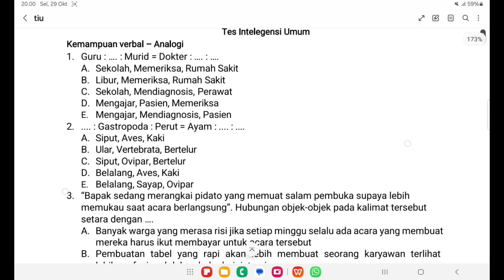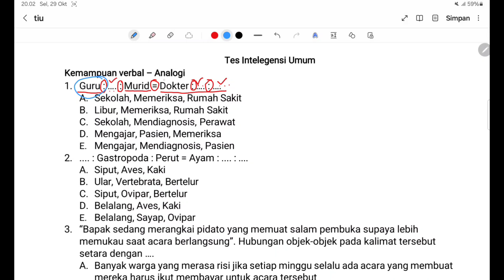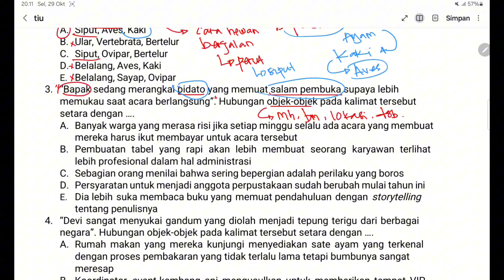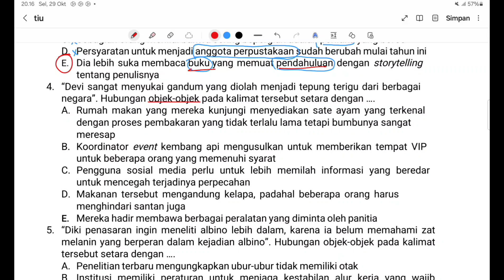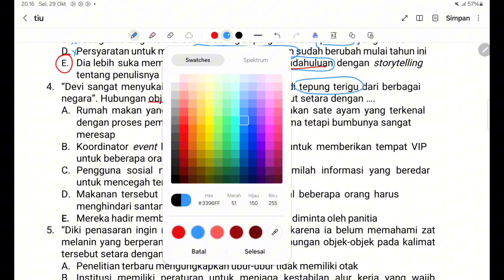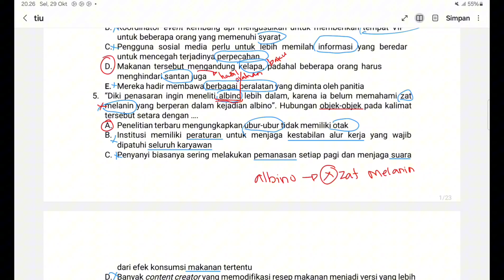[TRY OUT 3] PEMBAHASAN TES INTELEGENSI UMUM (TIU) NO 1-5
Bimbel Student Center Indonesia
Menyediakan program:
- Bimbingan belajar SD, SM, SMA, ALUMNI
- Home Schooling
- Sekoleh kesetaraan (paket A, B, C)